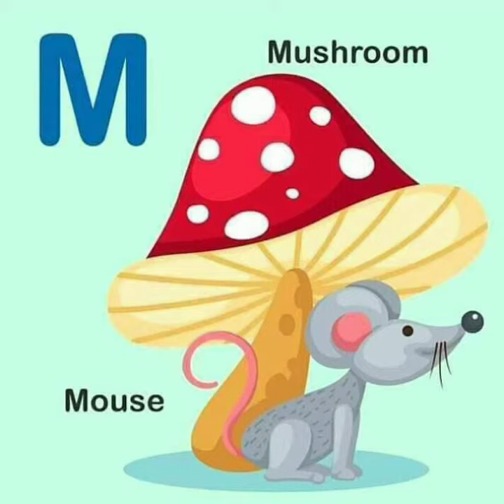A-z words# Alphabet words#easy learning#happy class